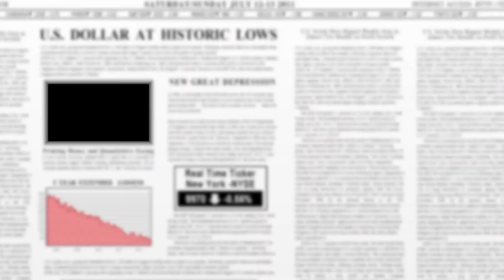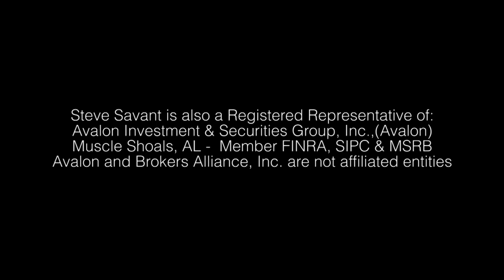Right Brain, Left Brain...(Women and Money Series)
There is a synaptic pathway, a bridge if you will, to both hemispheres in the female mindset, perfect for multi-tasking. For men, it's not that the bridge is out. It's that there is no bridge. Women can extrapolate and connect ideas that seem so unrelated to men. It is not illogical thinking. It transcends logic with intuitive results that border on clairvoyance.

Women focus on connections. Men focus on tasks. Women prevent problems. Men want to solve them after the fact. Women are long term thinkers in goals, relationships and creating fond memories of family gatherings, not prom queen sagas. Men want immediate results, little relationship and memories of their prime time by telling those stories not recent stories. Steve and Brittany Castro, CFP lay the groundwork for corporate courtship in matters of the heart, then the money.

Steve Savant is a national insurance columnist, financial color commentator and host of the daily Internet talk show, The Business Insurance Zone. Steve's special guest is Brittney A. Castro, CFP author of The 9 steps to Becoming a Financially Wise Woman and is a registered representative with and offering securities through LPL Financial. Member FINRA/SIPC. California Insurance License

Brittney Castro, is a Los Angeles CERTIFIED FINANCIAL PLANNER™ practitioner and founder of FinanciallyWiseWomen.com. Brittney Castro, CFP® specializes in working with busy professional and entrepreneurial women who are passionate about life and want to gain clarity around their money. She partners with her clients to create a solid actionable financial plan that simplifies their financial lives allowing them more time to do what they love most. Brittney's mission is to help women plan and create the life of their dreams, free from anxiety about money. Brittney A. Castro is a registered representative with and securities offered through LPL Financial, Member FINRA/SIPC. California Insurance License 0F33895. The opinions voiced in this material are for general information only and are not intended to provide specific advice or recommendations for any individual.